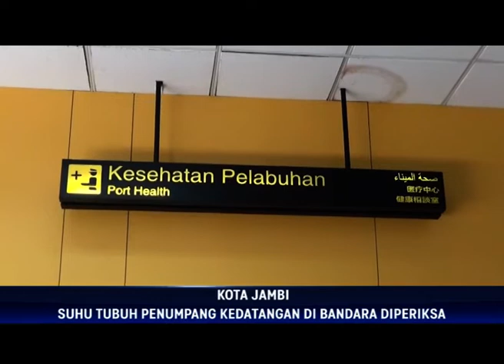SUHU TUBUH PENUMPANG KEDATANGAN DI BANDARA DIPERIKSA